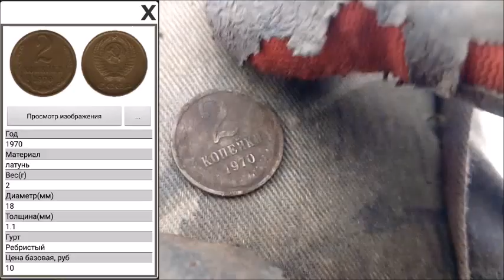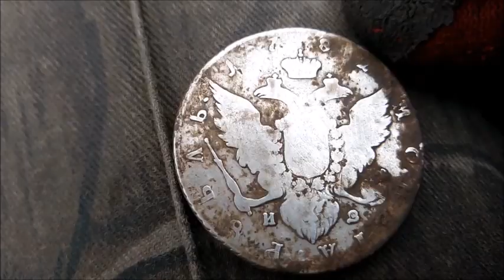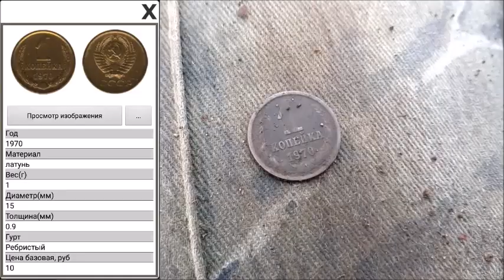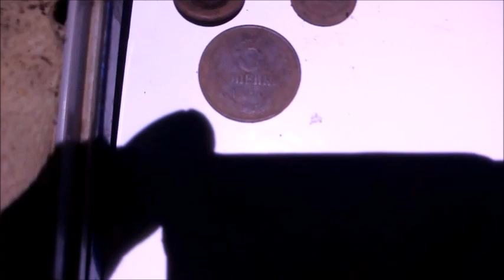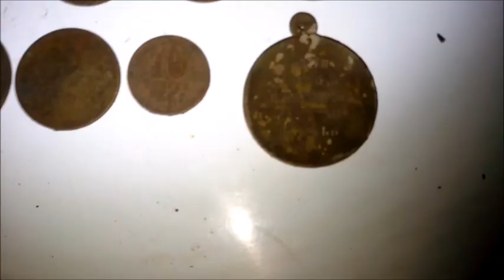КОП 2020!ЧУДО-ЛЕС ПОЛОН ЧУДЕС!/MIRACLE-THE FOREST IS FULL OF MIRACLES!🌳😉👍🌳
Нашел мечту)смотрите!думаю каждый из копарей мечтает о такой находке)катинРубль находка коп ВАЖНО!!!Все фильмы являются постановочными и носят исключительно развлекательный характер,для привлечения зрителей на YouTude канал.Всё происходит в рамках законодательства РФ.По всем вопросам,в том числе размещения вашей рекламы обращаться на почту - или в личку в VK . Наши группы:в контакте ,в одноклассниках .
Found a dream) look!I think every digger dreams of such a find)IMPORTANTLY!!!All films are staged and are exclusively entertaining, to attract viewers to the YouTude channel.Everything happens within the legislation of the Russian Federation.On all questions,including place your ad contact by email - or in lichku in VK .Our groups: in contact , in Odnoklassniki .For those who want to thank the author,or to help the channel in the development-Donat Sberbank Card - 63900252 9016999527